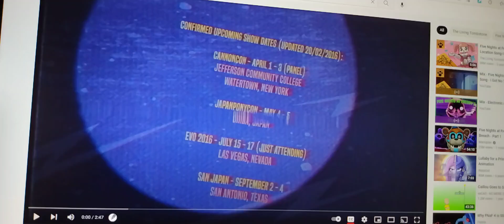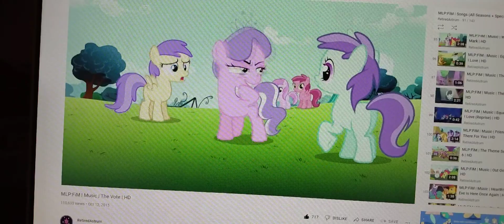FNAF 4 Song (PMV)